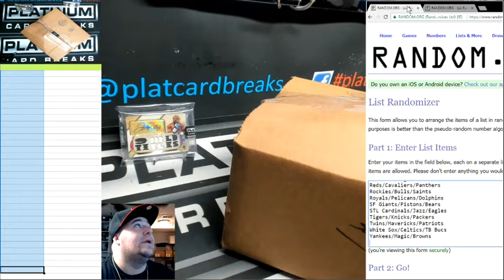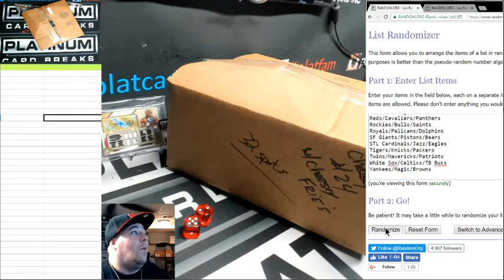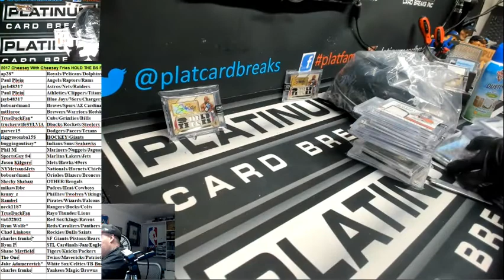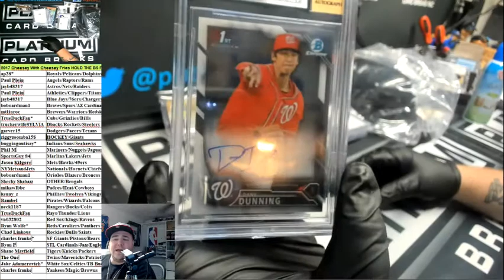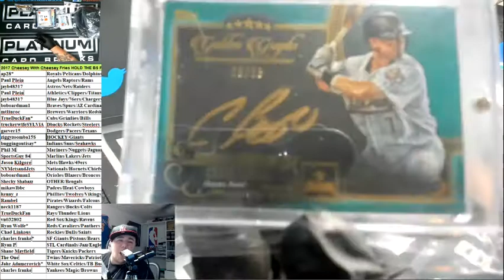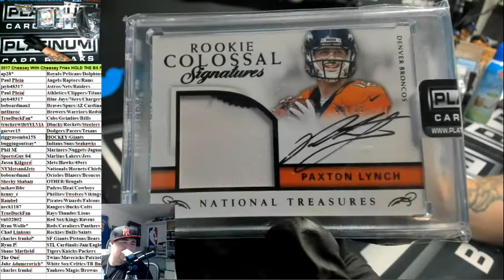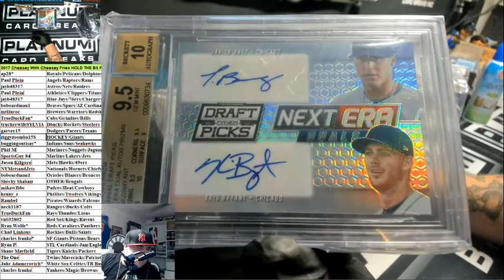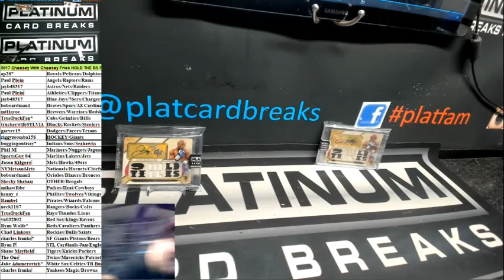2017 Cheesey With Cheesey Fries HOLD THE BS FREAKS #24